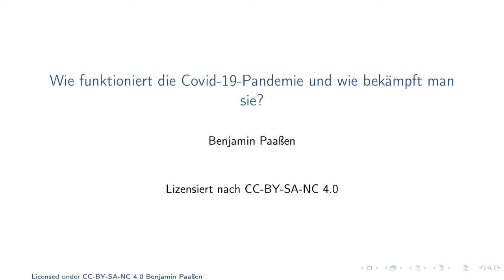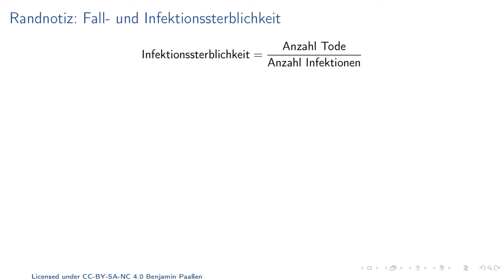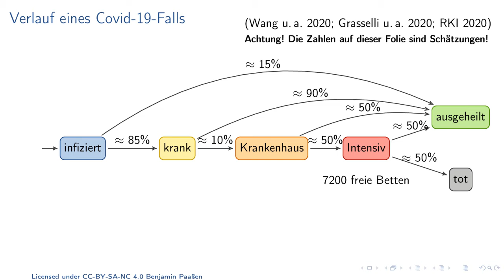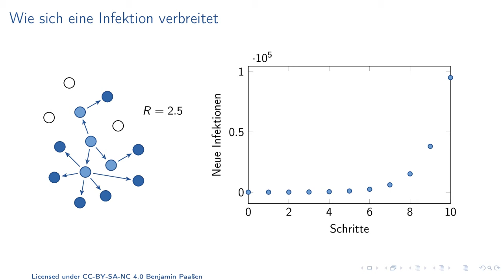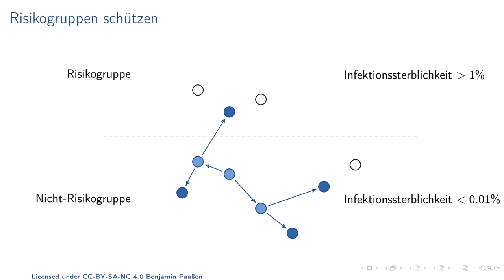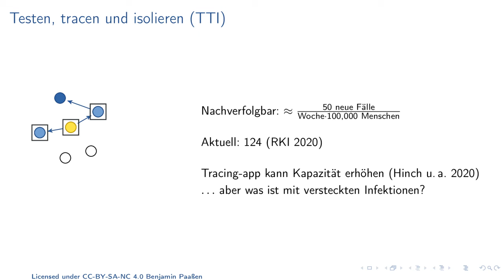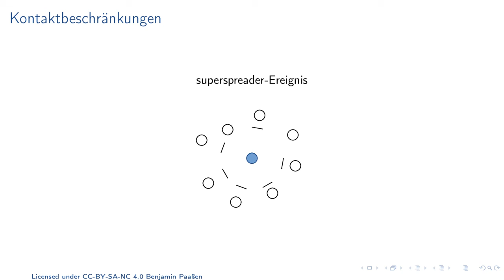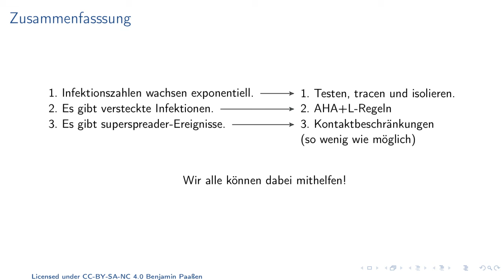Wie funktioniert die Covid-19-Pandemie und wie bekämpft man sie?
Seit mehreren Wochen steigen die Fallzahlen von Covid-19 in Deutschland, Europa und großen Teilen der Welt. Im November gelten deshalb in Deutschland deutlich schärfere Kontaktbeschränkungen als vorher. Die Debatte über diese Maßnahmen ist heftig. Und in der Debatte verlieren wir, glaube ich, Grundwissen über die Pandemie aus den Augen. Daher dieses Video. Was ist Grundwissen, das wir dank der Wissenschaft haben? Und was bringt uns das für die Bekämpfung?

Intro: (00:00)
Wie verläuft ein Covid-19-Fall?: (00:56)
Randnotiz: Infektionssterblichkeit: (02:23)
Was wir tun können: (04:41)
Wie sich eine Infektion verbreitet: (07:13)
Die Risikogruppen schützen: (10:50)
Isolation nach Symptomen: (12:42)
Testen, Tracen und Isolieren (TTI): (13:18)
Die AHA+L Regeln: (15:10)
Kontaktbeschränkungen: (17:01)
Zusammenfassung: Was also tun?: (17:58)